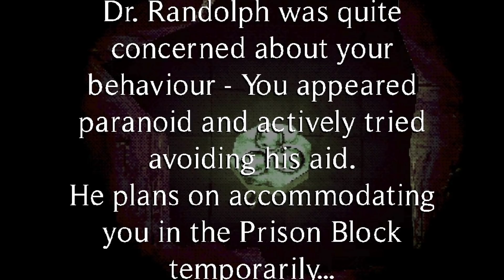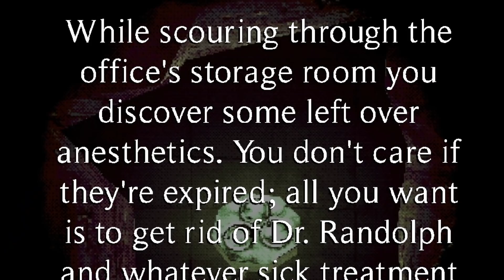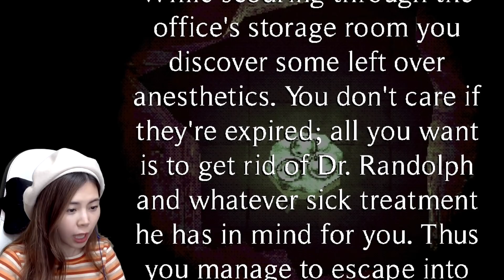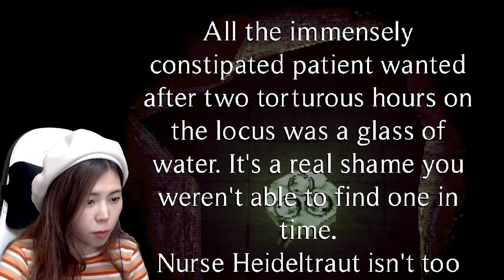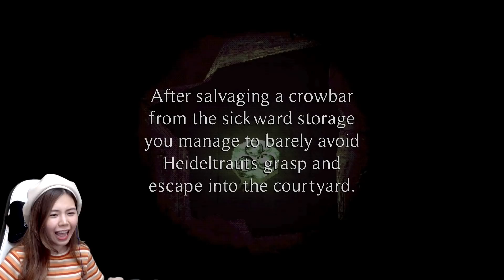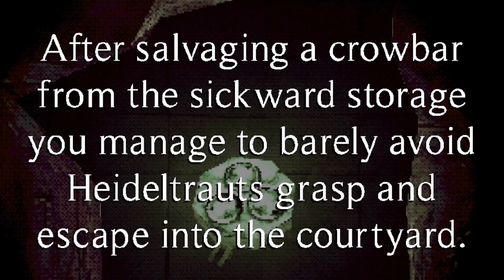โดนจับขังในโรงบาลบ้า 24 ชั่วโมง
zbing z